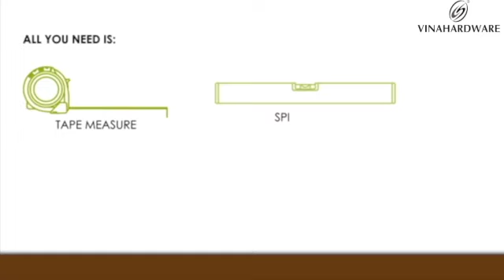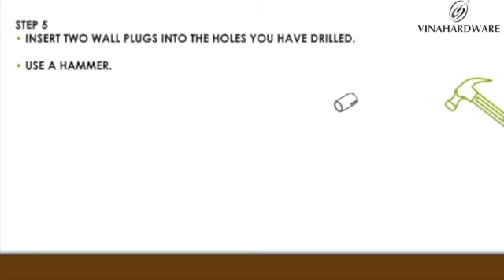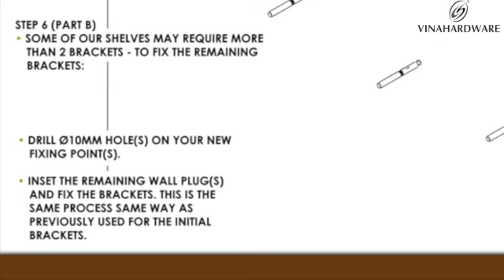Cách sử dụng một số loại pát âm đỡ kệ | Concealed shelf brackets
Concealed shelf brackets | Pát âm đỡ kệ
Refer to products distributed by Hoa Dat Agent:
If you need processing, please contact Vinahardware.
Products processed on demand, assembled and assembled to support wall shelves, convenient and fast with the following advantages:
- Convenient assembly can adjust the error of the assembly process.
- Fine art for interior space.
Sản phẩm gia công theo yêu cầu pát sắt lắp ráp đỡ kệ âm tường, tiện lợi và nhanh chóng với ưu điểm:
- Lắp ráp tiện lợi có thể điều chỉnh sai số quá trình lắp ráp.
- Mỹ thuật cho không gian nội thất.